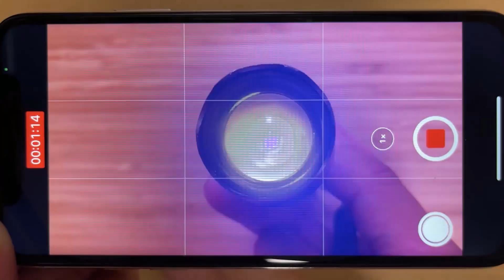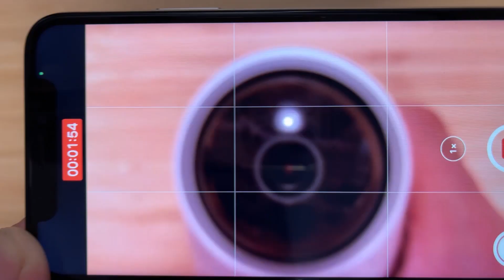苹果iPhone X升级红外夜视摄像头 1200万像素蛮清晰的！